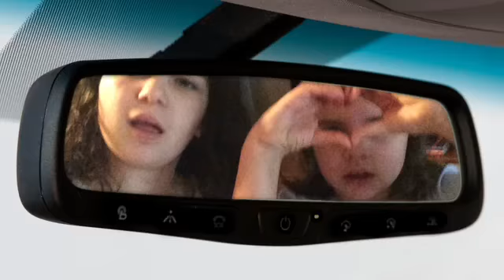"Neon Lights" Fan Video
Me and my cousin Jordan doing a legit music video the app that we made it on is called video star it's an amazing app!!